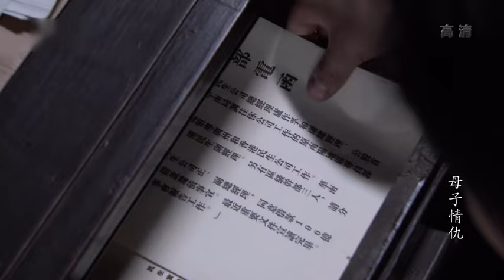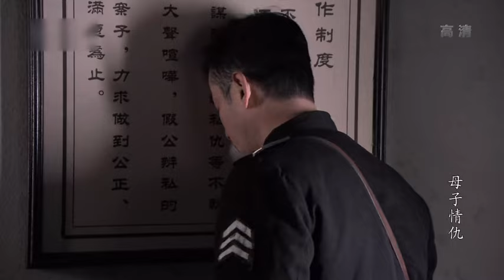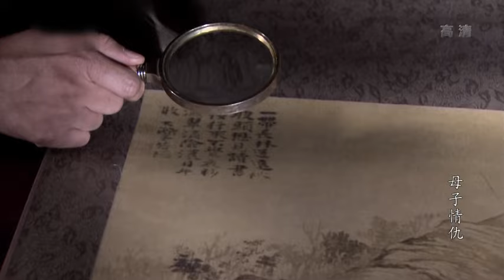【抗战剧 】双枪女匪神11丨村妇被逼成压寨夫人，竟意外打劫一批军火成女匪首，随即带领山寨队伍奔赴抗日前线！于慧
该剧讲述了农村妇女田彩霞，因意外致死族长而家破人亡，后被土匪劫走当了压寨夫人，又阴差阳错被推上匪首的位置，最终在共产党的争取下，成为一名革命志士的故事。